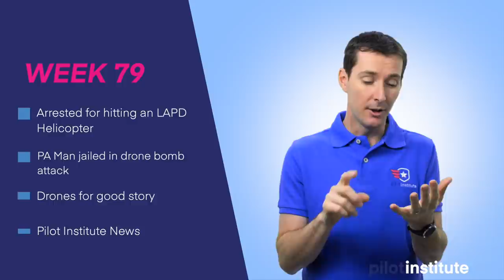Drone News: FBI arrests drone operator for hitting helicopter. Drone Bomb attack. Drones for good.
A ying-yang episode today with a few bad actors, and some drones for good stories. First, a man was arrested for hitting an LAPD helicopter. A Pennsylvania man was jailed for using a drone to drop bombs (amongst other things). Two dronesforgood stories about using drones in Chernobyl and for bridge inspection. And lastly, a Pilot Institute update.

00:00 Introduction
01:23 Arrested for hitting an LAPD Helicopter
06:39 PA Man jailed in drone bomb attack
08:20 Drones for good story
10:55 Pilot Institute News

- Get your own Pilot Institute T-shirt or Long Sleeve T and now hoodie!

Arrested for hitting an LAPD Helicopter
Drone Crashed into LAPD Chopper in September 2020.
The LAPD helicopter was assisting in a burglary of a pharmacy in Hollywood around midnight.
The helicopter pilot observed the drone flying under so he climbed higher to avoid getting hit.
The drone ended up hitting the helicopter anyway.
The helicopter made an emergency landing and observed damage to the nose, antenna, and cowling.
The area was search and a car had been damaged by the drone (broken rear windshield).
Officers recovered the drone and were able to locate a serial number.
Officers interviewed residents who mentioned that someone flew drones in the area a lot.
A warrant was obtained 12 days later to search the content of the SD card.
They found several picture of the pilot holding the controller including one in front of a car registered to his name, and a picture of the area showing the pharmacy where the incident happened.
The controller looks like it’s for an original Mavic Pro.
A warrant was obtained to search his house and the pilot essentially confessed to flying the drone to go see what was going on.
He said it was hard to see the drone at night. He looked down for a few seconds and when he looked up, he saw the drone smacking into the helicopter.
He was arrested on Thursday last week and now faces fines and/or imprisonment for up to a year.
FBI filed charges under Title 18 Section 39B which criminalizes the reckless interference or disruption of the operation of an aircraft while operating an unmanned aircraft where the action poses an imminent safety hazard to the manned aircraft or its occupants.

PA Man jailed in bizarre drone bomb attack
Late September, a PA man was sentenced to 5 years in jail for, amongst other things, using an unregistered drone to drop explosive devices in order to terrorize his ex-girlfriend.
He pleaded guilty to possession of homemade bombs and firearms.
He supposedly flew a DJI Phantom 3 to drop off bombs. The explosions were recorded by video taken by the ex-gf landlord.

Drones at Chernobyl
When the reactor exploded in 1986, the fifth block of the power plant was under construction.
it was designed to receive depleted uranium but it wasn’t clear if the uranium has been delivered prior to the accident.
Swiss company Flyability flew their Elios 2 drone to the site to collect data.
They said they had to fly over a 230-ft tall wall to get to the site and that they would have lost the drone had they lost the signal.
What they found? Empty pools!

Drones for bridge inspection
After a fire crash on a bridge in Kentucky, inspectors used drones to inspect the concrete and steel.
The drones were able to go where the inspectors couldn’t physically go.

Pilot Institute News
Release of a new 3D interactive model for airspace that you can use to improve your knowledge of charts. (use the video in the folder for that)
New Sweaters!